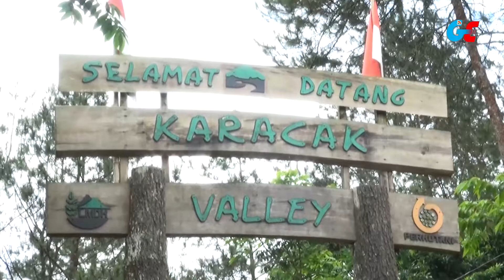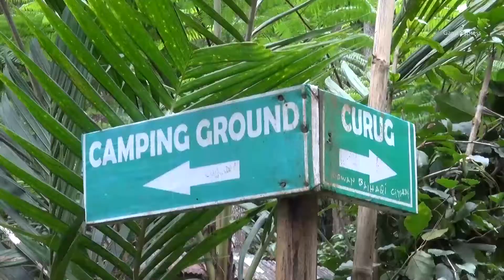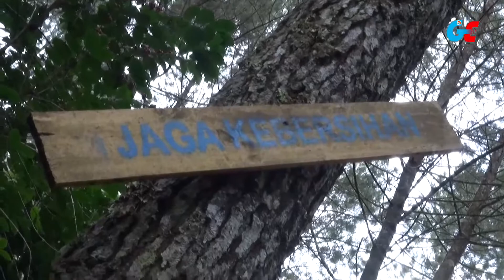Berwisata di Karacak Valley Wajib Patuhi Protokol Kesehatan